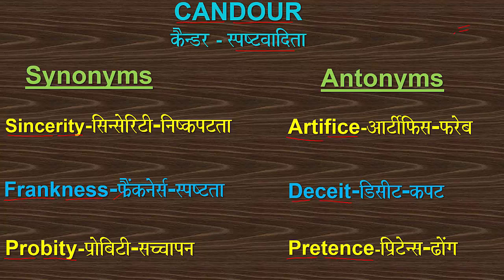CANDOUR WORD_OF_THE_DAY VOCABULARY SYNONYM ANTONYM PROBITY SINCERITY ARTIFICE DECEIT SSC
Word of the day: CANDOUR (SYNONYMS: PROBITY, FRANKNESS, SINCERITY; ANTONYMS: DECEIT, PRETENCE, ARTIFICE)